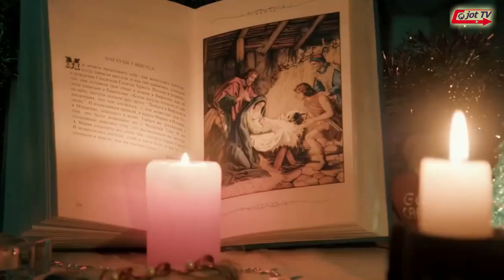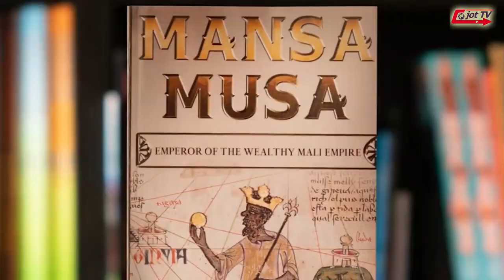ਮੂਸੇ ਵਾਲੇ ਦੀ ਬਾਹ ਤੇ ਇਸਦਾ ਟੈਟੂ ਸੀ,ਜਾਣੋ ਦੁਨੀਆ ਦੇ ਸੱਭ ਤੋਂ ਅਮੀਰ ਰਾਜਾ ਮਨਸਾ ਮੂਸਾ ਬਾਰੇ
Musa Wale had a tattoo of it on his arm, know about the world's richest king Mansa Musa
मूसा वाले ने अपनी बांह पर बनवाया था टैटू, जानिए दुनिया के सबसे अमीर राजा मनसा मूसा के बारे में